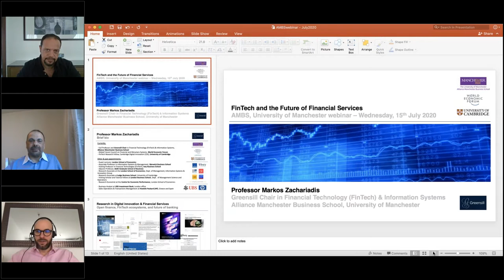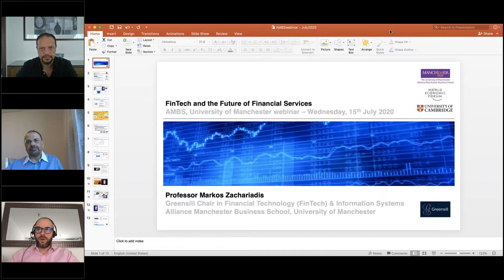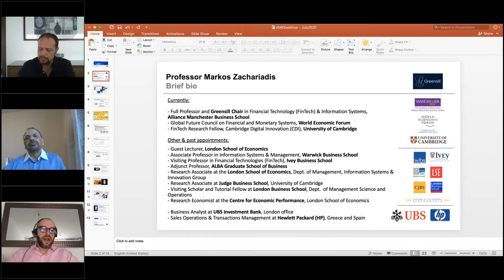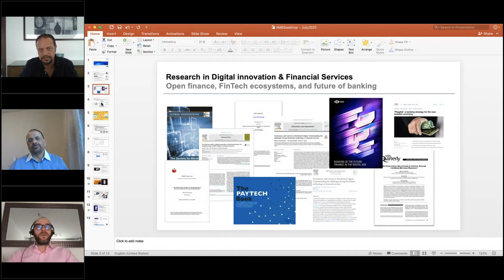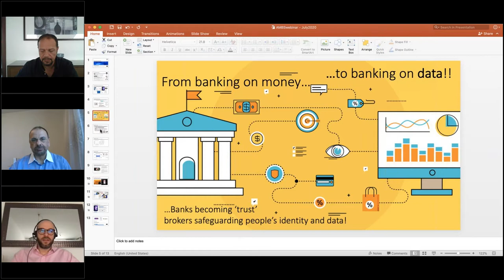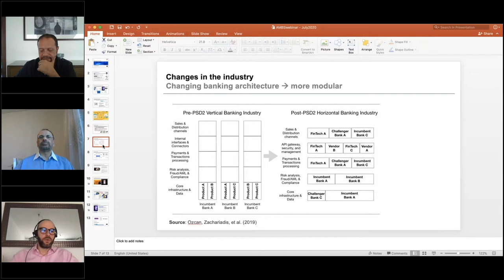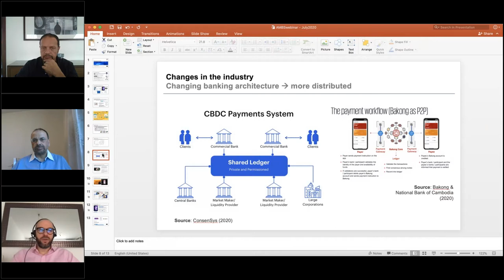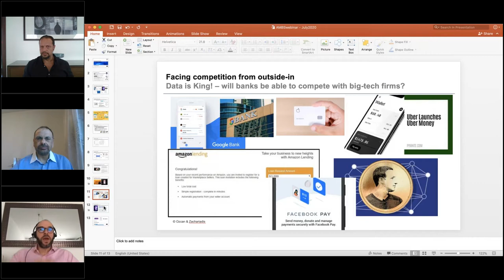FinTech and the Future of Financial Services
We are delighted that you can join The University of Manchester Middle East Centre webinar on “FinTech and the Future of Financial Services".

In this webinar, you will hear from the speakers on how new technologies are disrupting the financial services industry. From robo-advisors to bitcoin and crowdfunding, financial technology is revolutionizing old business models in the world of money.

Guest speakers:
• Prof Markos Zachariadis - Professor and Greensill Chair in Financial Technology (FinTech) & Information Systems
• Dr Amin El Kholy - Managing Director at Apex Group in ADGM
• Mohamed Roushdy, MBA - Chief Information Officer, Chief Digital Officer, FinTech & Digital Transformation Advisor